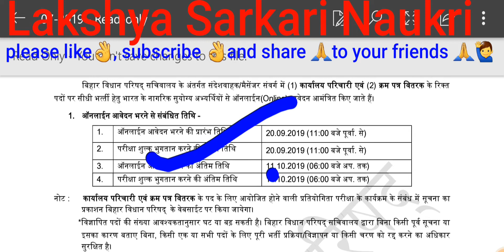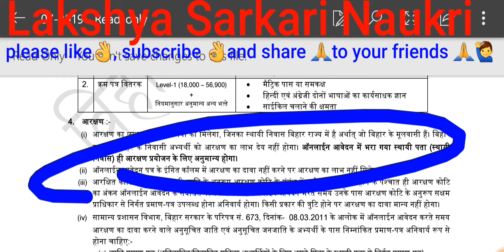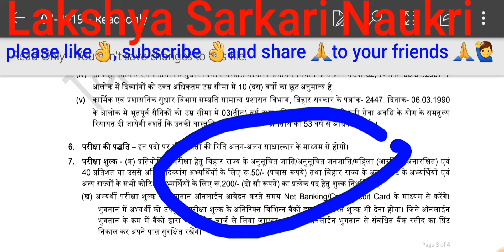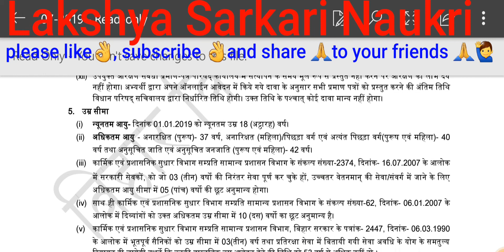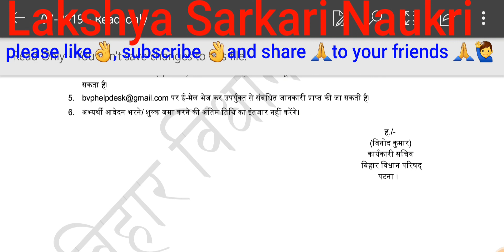बिहार विधान परिषद् सचिवालय में बम्पर बहाली आयी है इससे सम्बंधित सभी जानकारी के लिए इसे देखे ।